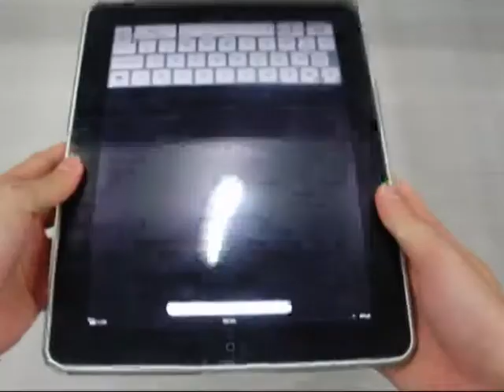Clear Crystal Hard Case Cover For iPad - Transparent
buy and dropship with wholesale price! you can protect your iPad from dust, fingerprints, scratches and bumps. A iPad Case to ensure your iPad a longer life! At the same time, this case make your iPad more beautiful.